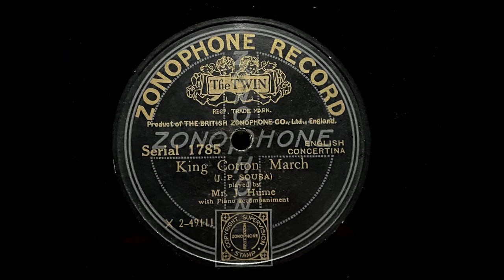1917 JAMES HUME - King Cotton March ZONOPHONE 10" 1785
Artist: James Hume
Label:   Zonophone
Country: UK
Catalogue: 1785
Date: Jul 1917
Format: 10"

A: James Hume - Belphegor, March (Brepsant)
B: James Hume - King Cotton, March (John Philip Sousa)